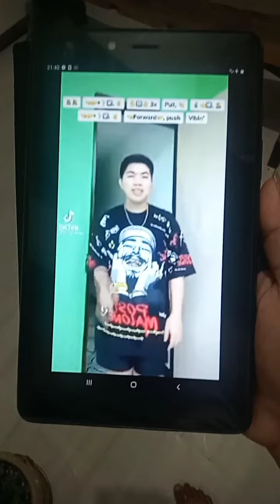NAGTITIKTOK LAANG NAGAGALIT HAHAHAHA | Totoy Biboy